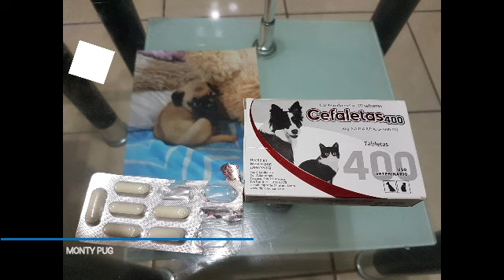🐶COMO darle MEDICAMENTO a un PERRO // MANERA FACIL de DARLE MEDICAMENTO a un PERRO //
Te invitamos a que veas esté vídeo, en el cual te vamos a dar un tip, para que puedas suministrarle un MEDICAMENTO GRANDE a tu CACHORRITO.